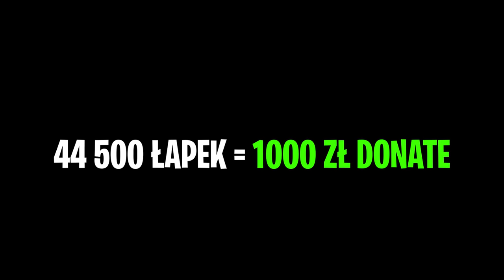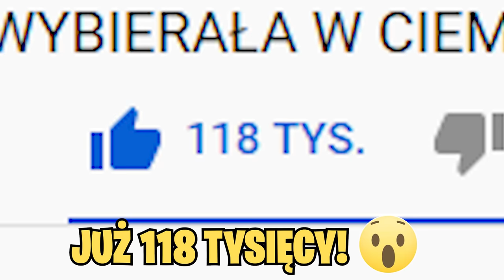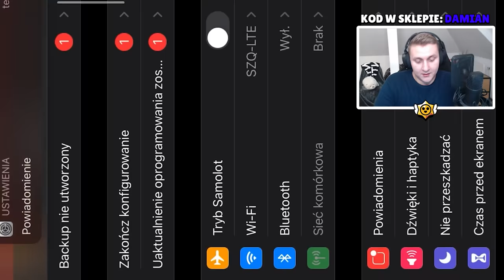🔥 PANDA kazał mi KUPIĆ TO w BRAWL STARS! - WYBIERAŁ W CIEMNO! *NOWY SKIN, MEGA BOXY czy ZADYMIARZ?*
Damy radę wbić 44 500 ŁAPEK na kolejny odcinek z @PandaGaming444? 😍
🔴 Pamiętaj żeby wpisać KOD: DAMIAN w SKLEPIE Brawl Stars!
📺 Na insta (damian4yt) wyniki i dużo więcej!

🈴Pomóż wbić 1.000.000 widzów DaMianowi!

W tym filmie Panda kazał kupić Da Mianowi wiele nowych rzeczy w Brawl Stars... Oczywiście jak w każdym odcinku z tej serii musiał to zrobić w ciemno. Czy Da Mian będzie musiał kupić piękny skin MROCZNY LORD SPIKE za 149 gemów, a może OFERTĘ z MEGA BOXAMI żeby trafić nowego Zadymiarza? Panda celował w mega brzydkiego EL ATOMICO PRIMO za aż 10 000...  Jeśli chcesz wiedzieć jak to się potoczyło to koniecznie oglądaj do końca!

Więcej?
► WIELKI 60x MEGA BOX OPENING na 2 EKRANY z SMILEX żeby TRAFIĆ *LEGENDĘ i 14 NOWYCH ZADYMIARZY😲!*

Poprzedni film: *NOWY REKORD!🤯* 134 NOWE RZECZY żeby TRAFIĆ LEGENDĘ! WIELKI MEGA BOX OPENING CAŁEGO KARNETU!